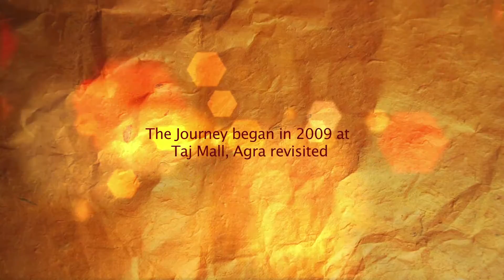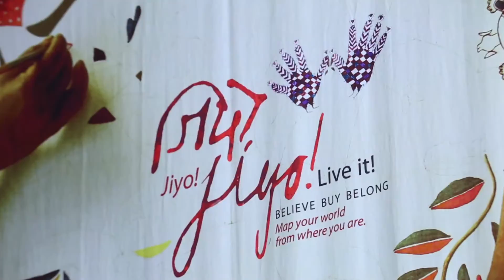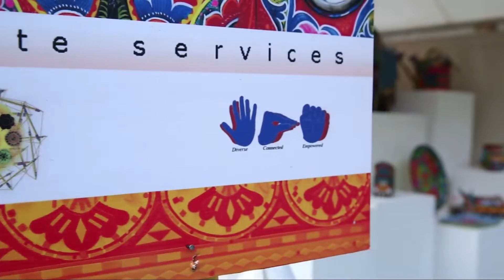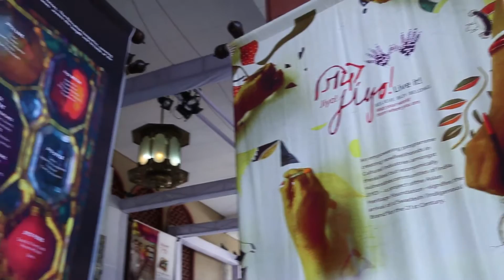THE SASIAN JOURNEY 2015